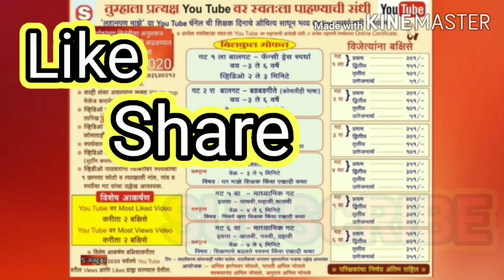लहानपण माझे llmazelahanpanllबडबड गीतेllस्पर्धक :कु. नित्यश्री नि.अंकम ll स्पर्धक क्र.080 llगट 2 रा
स्पर्धकाचे नाव :   कु.नित्यश्री नितीन अंकम